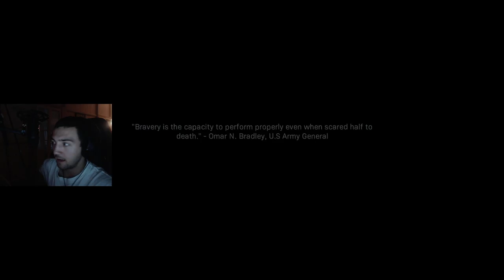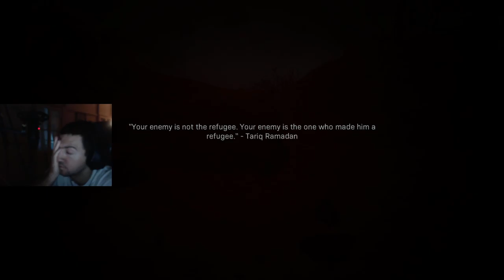CALL OF DUTY MODERN WARFARE | CAMPAIGN Walkthrough Gameplay Part 2